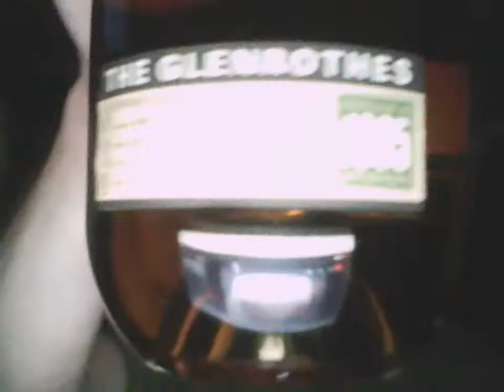The Glenrothes 1995 vs. The Glenlivet Founder's Reserve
A "Dawn Busters" taste challenge! Both are single malt scotch whiskies.

The Glenrothes- distillery founded in 1879. Aged 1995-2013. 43% alcohol. Berry Bros. & Rudd.

The Glenlivet Founder's Reserve- introduced in 2015. No age statement. Chivas Brothers.